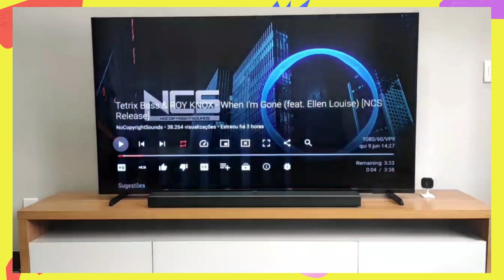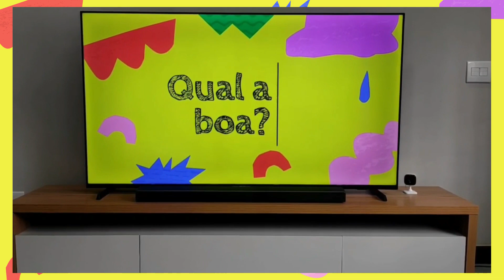[6 MESES] REVIEW SOUNDBAR SAMSUNG HW-Q600A | QUAL A BOA?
Sabe qual a boa aqui na hora daquele filme ou série no Netflix ou Amazon prime? Nossa Soundbar Q600A da Samsung com dolby atmos. Venha conferir nossa análise após seis meses de uso.

Em breve vamos postar a calibragem que usamos nela para vocês.